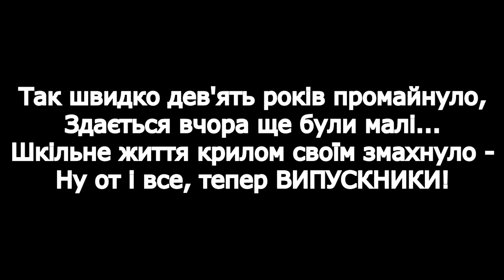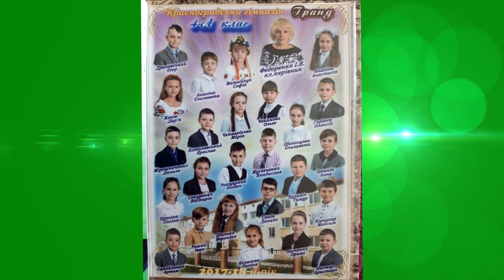Випуск. 9-А клас Красноградського ліцею №5